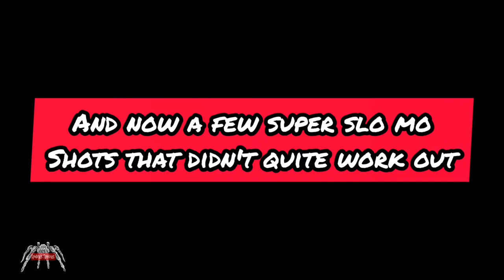Feeding time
Now I don't do this very often. In fact I can't properly remember the last time I did a feeding video but today I'm gonna show you a selection of clips from some recent feeding sessions.
I've had some issues with Kinemaster of late so I'm trying a new editing software this week as well.
Here's hoping you all enjoy the clips.

If you like what you see please hit the subscribe button and bell icon to stay updated and if you want to see more of what goes on in the world of Spider's Spiders then you can check out my Instagram at:

Buying spider's and other invert related stuff?